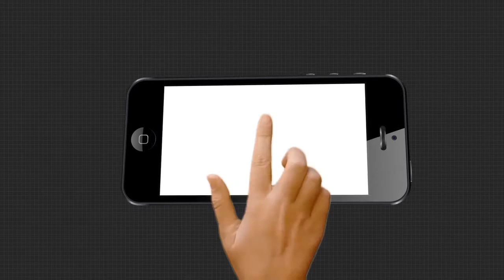କାଠ ପୋଲ ହିଁ ଭରସା ....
ସରକାରୀ ଯୋଜନା ଏଠି ଅପହଞ୍ଚ । ଗାଁକୁ ନାହିଁ ରାସ୍ତା । ଗମନାଗମନର ସୁବିଧା କହିଲେ କାଠ ପୋଲ ହିଁ ସାହା ଭରସା.